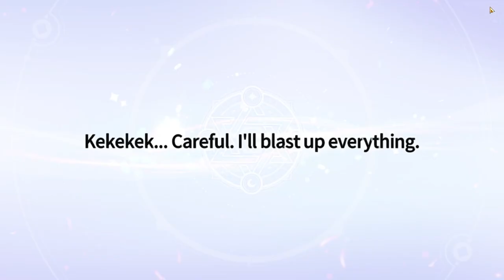5 star FIRE monster | Summoners War: Chronicles